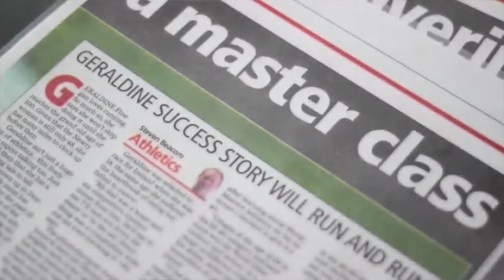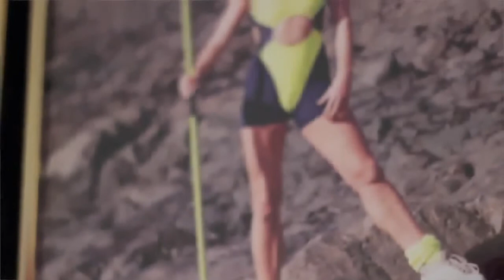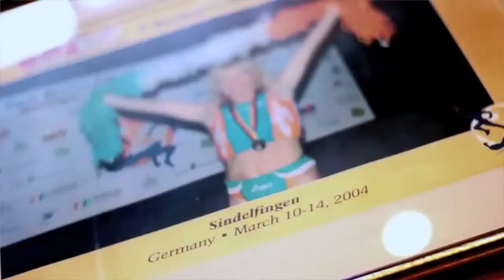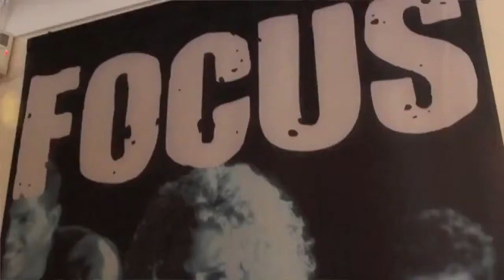Laminine Testimonial by World Champion, Geraldine Finegan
These statements have not been evaluated by the FDA or BFAD.
This video is published Publicly by the Independent Business Owners (IBO) appearing in it
& does not necessarily reflect the views of nor is endorsed by LifePharm Global Network.
All credits to the people who give their personal terstimonials.